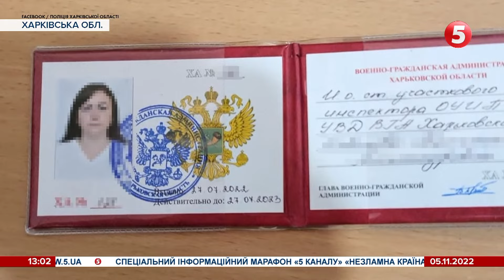Зливала інформацію про розташування військ: на Житомирщині засудили жінку до семи років за гратами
Зливала інформацію про розташування Сил оборони на Житомирщині. Зловмисницю засудили до семи років за ґратами, повідомляє Офіс генпрокурора. Жительку Дідківців затримали ще в червні. Із її слів, завдання кураторів виконувала безкоштовно. Збирала дані про маршрути перевезення військової техніки та боєприпасів залізницею. Крім того, вона шукала аеродроми, де перебувала українська бойова авіація. Співробітник російської військової розвідки ще навесні завербував жінку із проросійськими поглядами.

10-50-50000 - будь-яка сума має значення.

Разом переможемо!
Слава Україні!